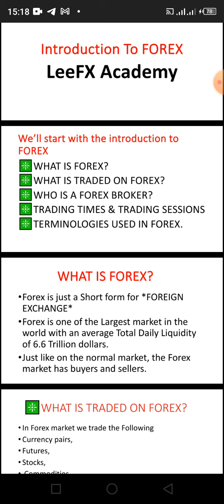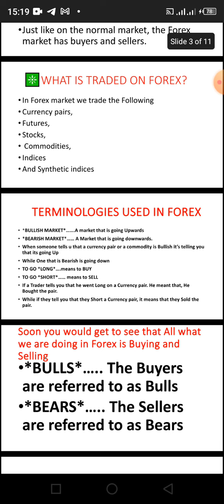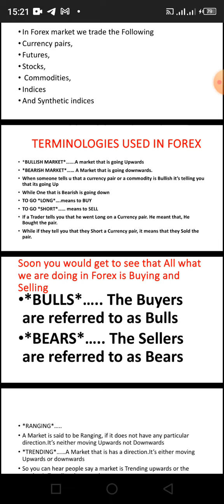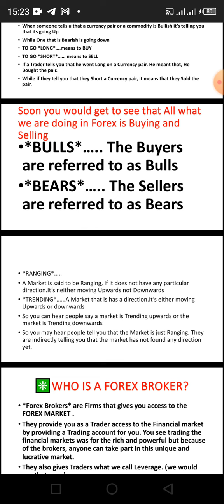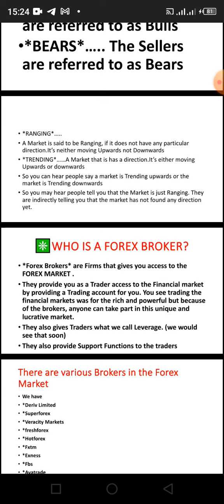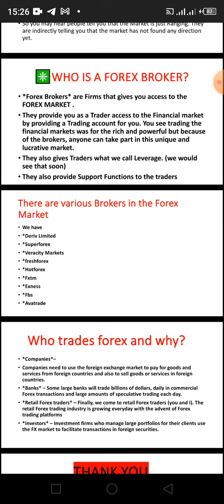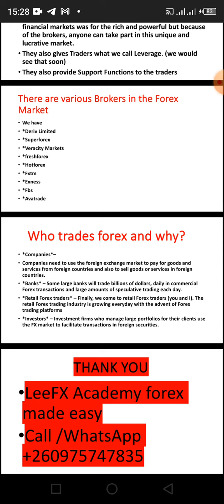What is FOREX?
WELCOME TO LEEFXACADEMY A GIFT FOR EVERYONE 😊

📚LeeFX Academy is an educational platform that teaches members on how to acquire the skill in the forex market. The good news is all trainings are offered free of charge for everyone who is interested in learning the Forex skill. You will be trained on how to do Forex Business for free of charge from Beginner's to advance level.

💠Our trainings are done both online and physical classes.

📚How do you get started so that you can begin learning for free of charge in our Academy.

 *REQUIREMENTS*

💠 Share information with 5 people and screenshot all the above steps.

💠After verification you will be added into all the trainings groups.

LeeFX Forex made easy 📚😎